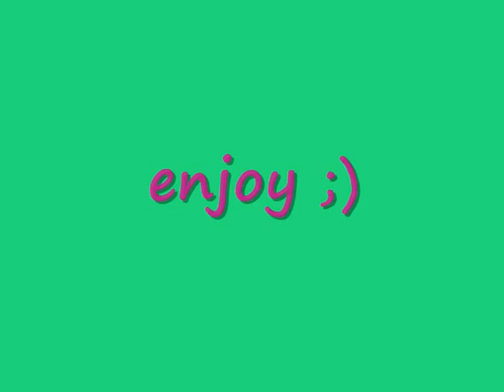the cutest GazettE pics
I think these are the cutest GazettE pics..
I used some pics(drawings) I found somewhere in the internet. I don't know who they belong so... they're not from me